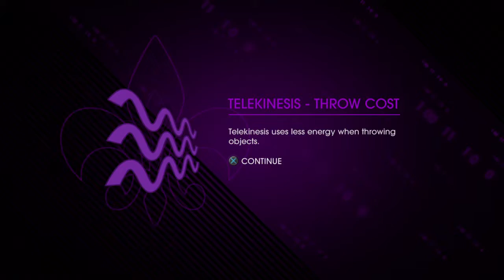Saints Row IV: Re-Elected Doing stuff for Shaundi